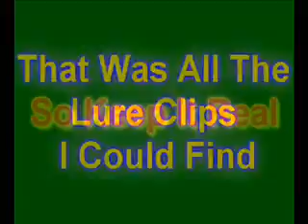Drags luring before update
ownage pk 1 hours work limey is nub dds k0 u hold alt f 4 runesacpe zezima kids ranqe elvemage ownage tlp for mm hf